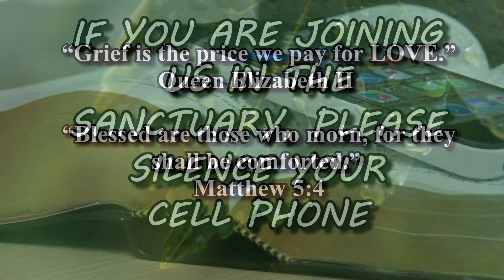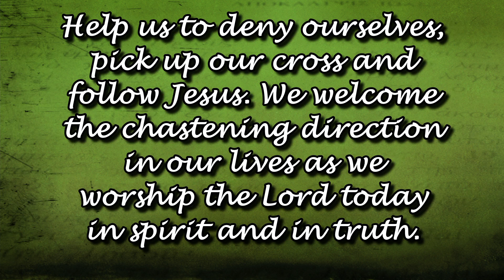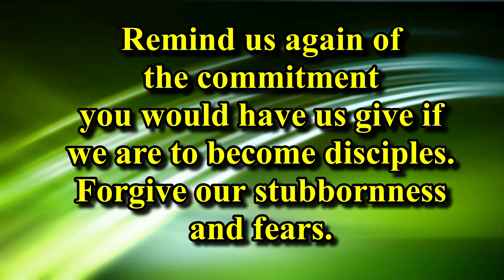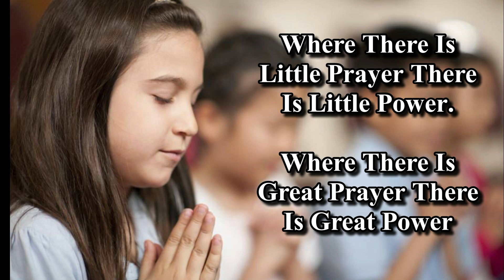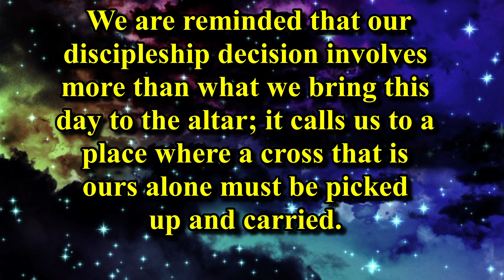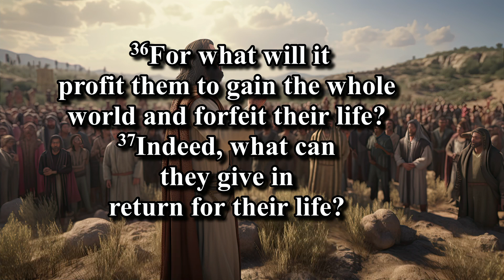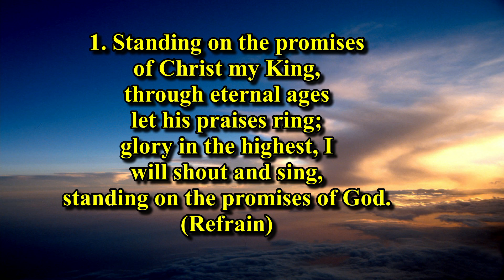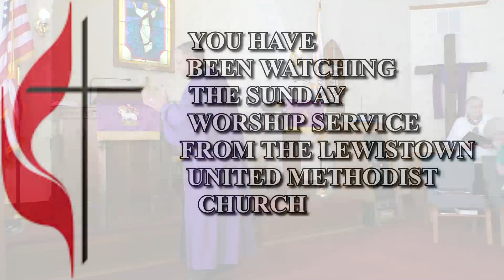Lewistown United Methodist Church Live Worship Service 2/25/24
Join us every Sunday Morning for Worship Service at 9am. Where You will experience the Love of God, the Compassion of Jesus Christ, and the Power of the Holy Spirit.